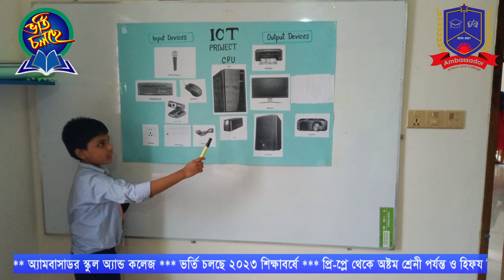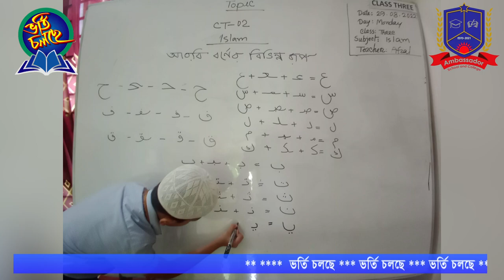Ambassador School and College Documentary [] Best English Version School in Dhaka [] Bangla Medium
Address:
House: 48, Road: 2, Block: E, Sector: 2, Aftabnagar, Badda, Dhaka-1212.